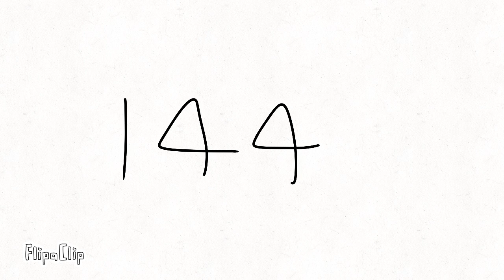144 sub special